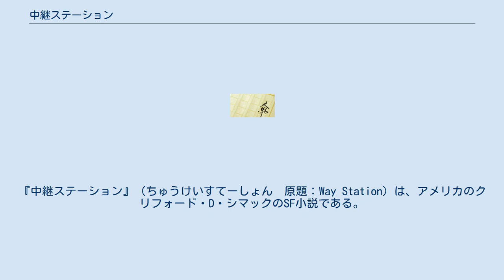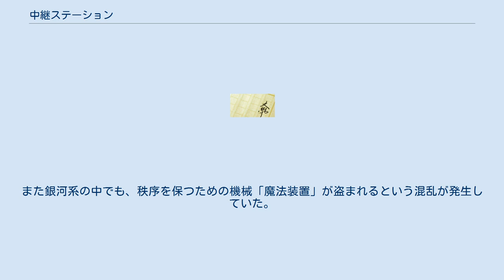中継ステーション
『中継ステーション』（ちゅうけいすてーしょん　原題：Way Station）は、アメリカのクリフォード・D・シマックのSF小説である。
1964年にヒューゴー賞長編部門を受賞した。
 アメリカの片田舎にある、なんの変哲もない一軒の家。
そこで暮らす男イノック・ウォーレスは、見た目は30代だが実際の年齢は100歳をゆうに超えていた。
この家は、異星人の科学力で造られていて、内部での時間の流れがきわめて遅いためである。
また、この家の中には、やはり異星人によって設置された物質転送機があり、星から星へと旅する異星人の「中継駅」となっていた。
この駅の管理人であるウォーレスは、ここを訪れる旅行者との交流を楽しんでいた。
知り合いになった異星人の中には、彼への手土産を持ってくる者もあった。
ある時には、歓談をしていたときに突然亡くなり、ウォーレスの手によって地球に埋葬された旅行者もいた。
時代が流れ、地球では第三次世界大戦の影が忍び寄っていた。
また銀河系の中でも、秩序を保つための機械「魔法装置」が盗まれるという混乱が発生していた。
それを盗んだ犯人が、ウォーレスの駅に突然やってきたのである。